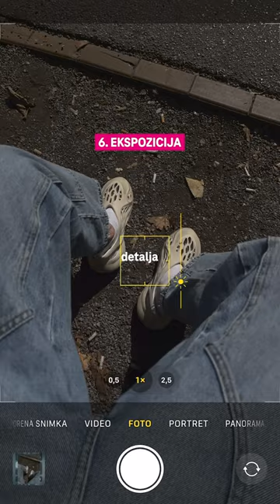Chekiraj video na TikToku, kopiraj Jankove trikove i osvoji Samsung S23! Igramo se do 6.9. 🔥